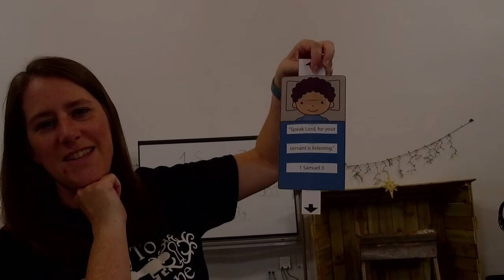Children's SS Lesson July 10, 2022